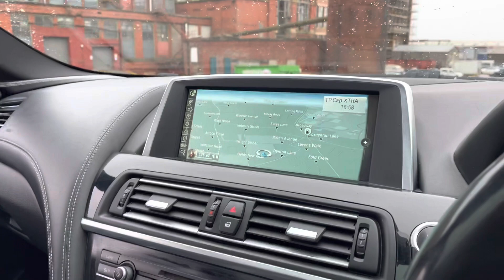2014 BMW 6 Series 640D M SPORT GRAN COUPE 4-Door